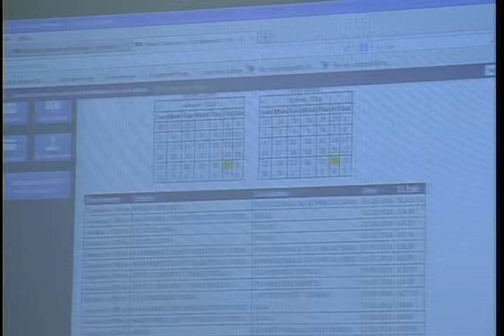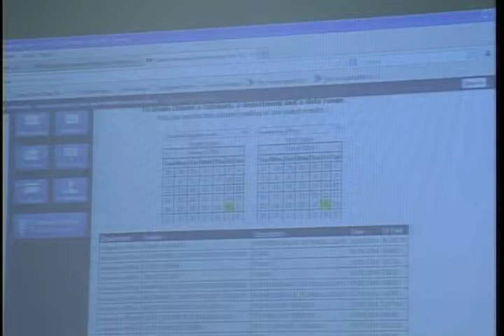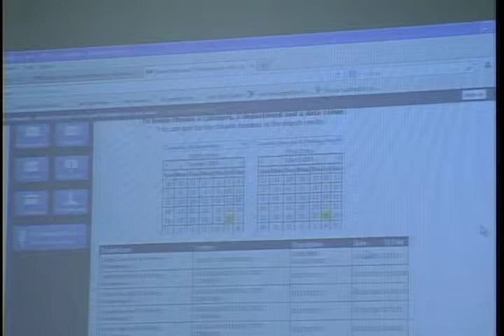Northampton City Council 4/3/14